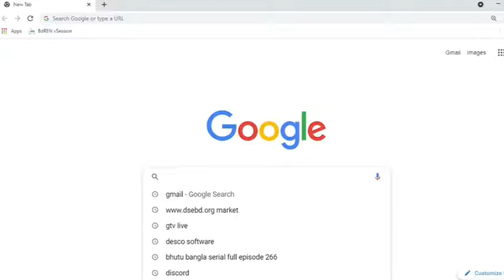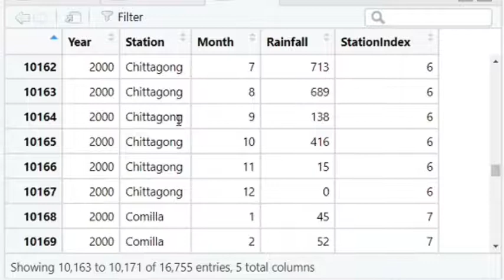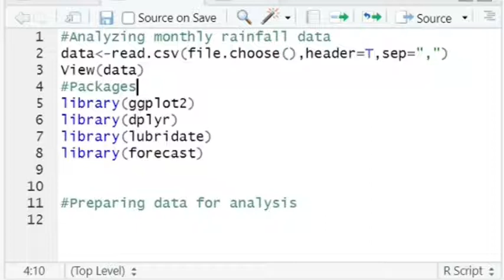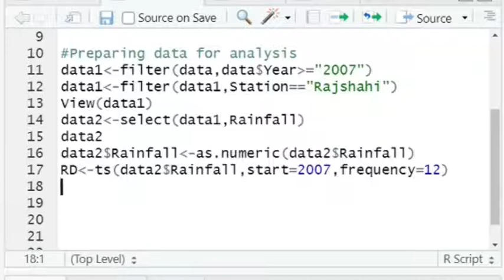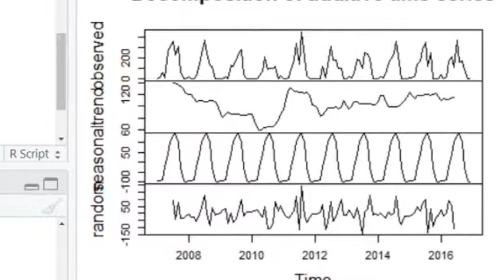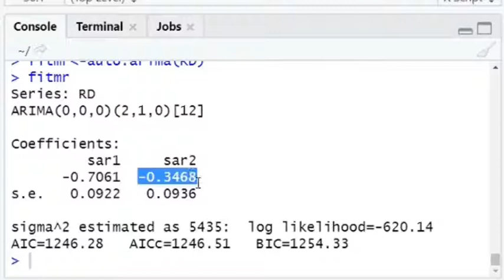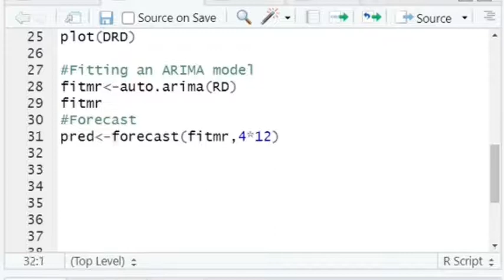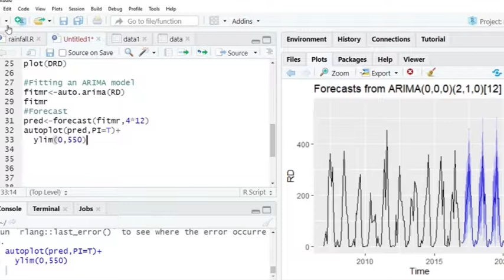Time Series Analysis in R: Analyzing and forecasting monthly rainfall data(Tutorial 5.5)| In Bengali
In this tutorial you will learn how to analysis monthly rainfall data of Bangladesh. You will also learn how to forecast for future using ARIMA model.